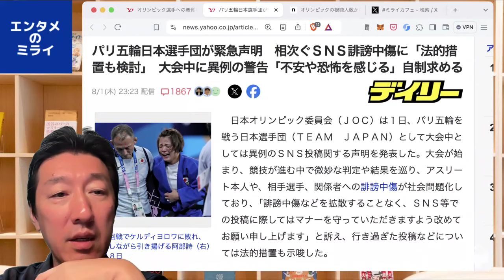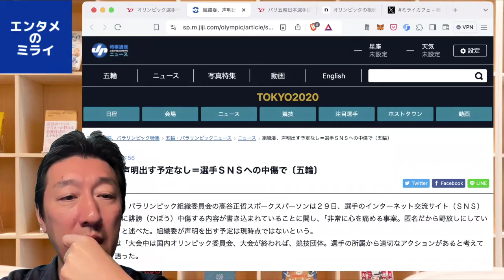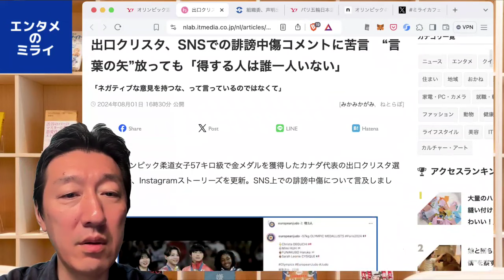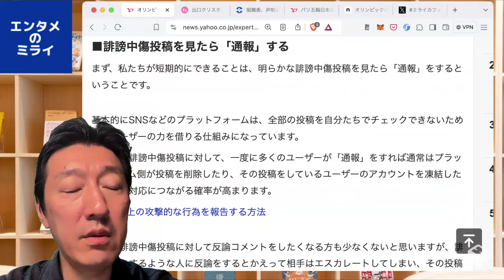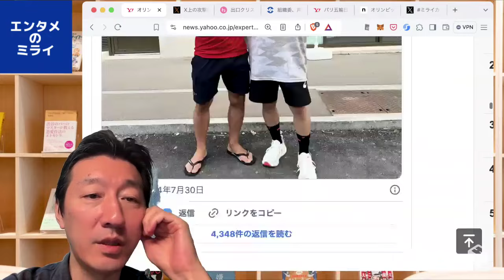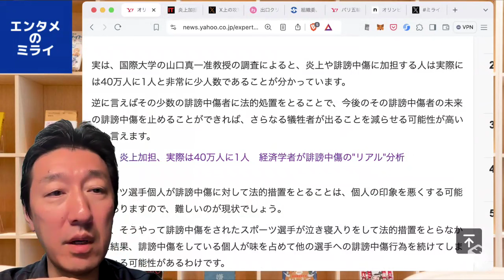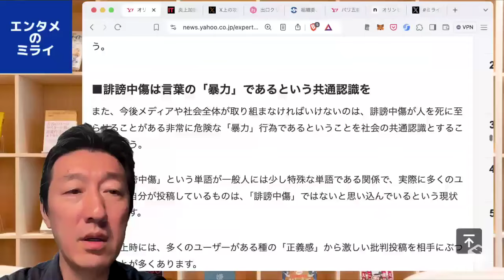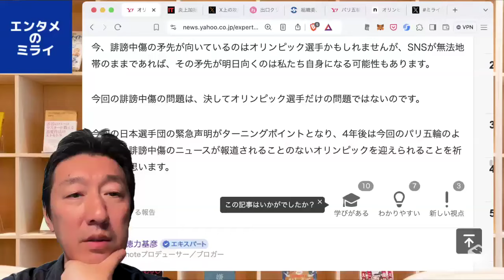オリンピック選手への誹謗中傷を減らすために、私たちは何をすべき？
■オリンピック選手への悪質な誹謗中傷を止めるために、私たちは何をすべきなのか（徳力基彦） - エキスパート - Yahoo!ニュース